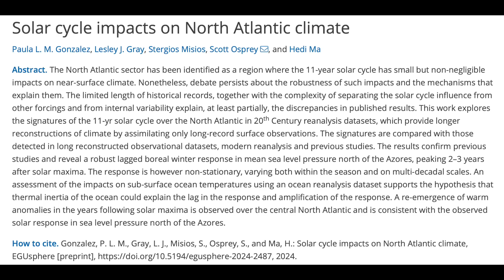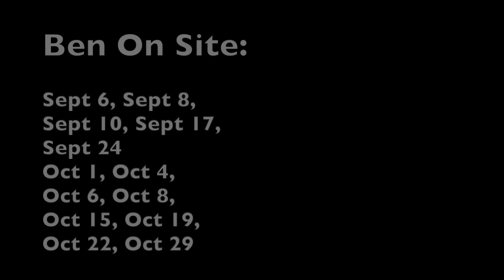Another Big Solar Eruption, Webb vs Hubble, Come See Us | S0 News Sep.5.2024